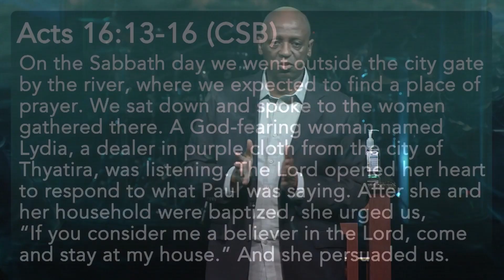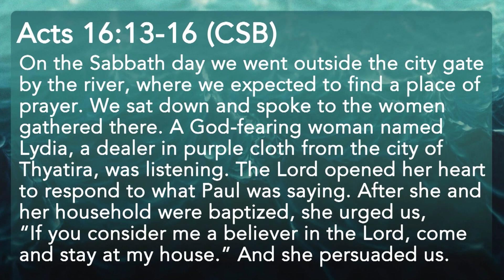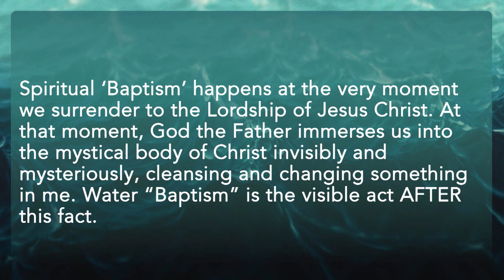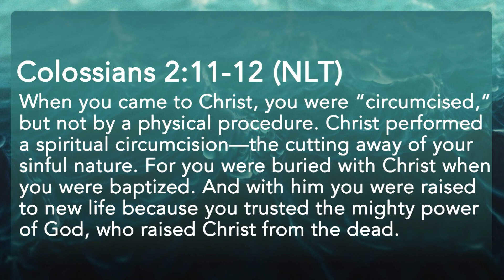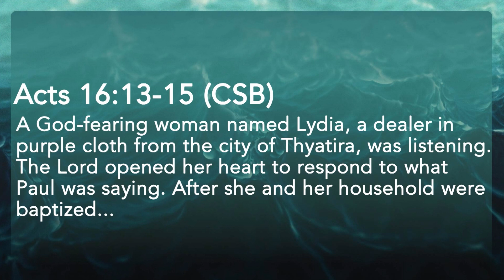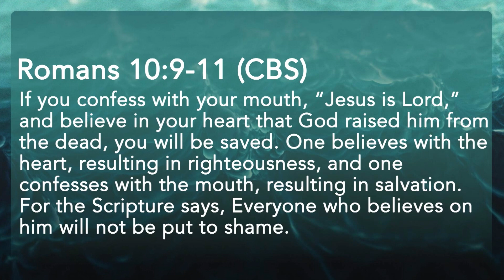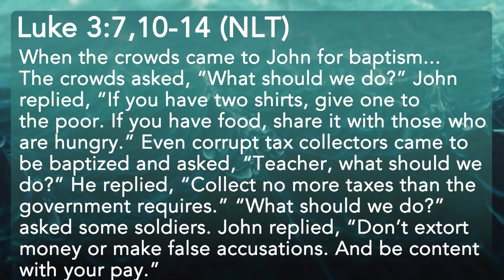Baptism: Signed, Sealed, Delivered, I'm Yours | Rev. Rufus Smith (Senior Pastor)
Pastor Rufus teaches us why Baptism is important in "Baptism: Signed, Sealed, Delivered, I'm Yours" sermon. He instructs us through how spiritual baptism is done by God; Water baptism is our faith put to action.
Instagram • @TheStirringAtHope
Facebook • @TheStirringAtHope
Prayer • HopeChurchMemphis.com/Prayer
Giving • HopeChurchMemphis.com/Give